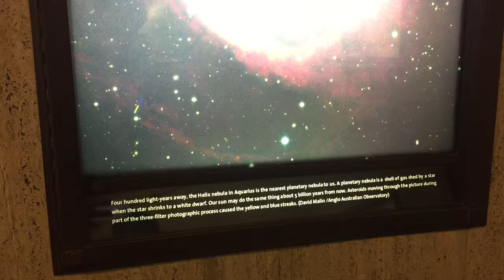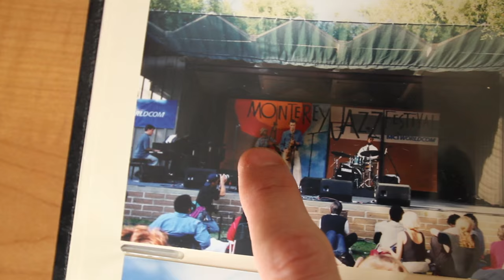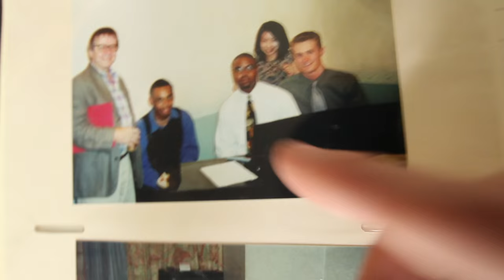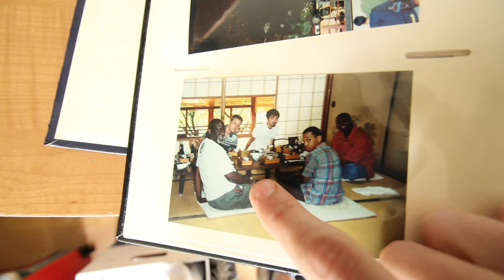VLOG: My first band // Ep 42